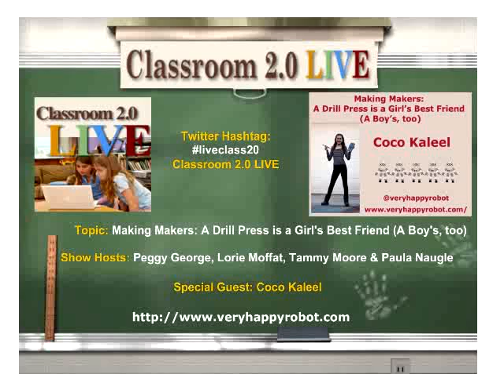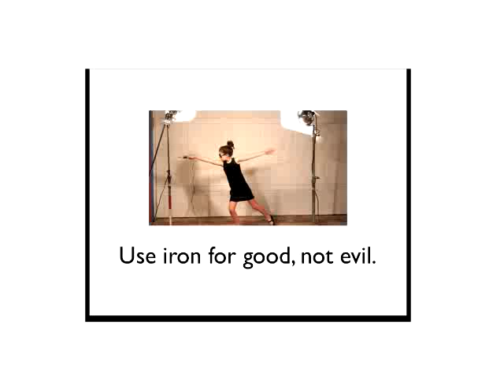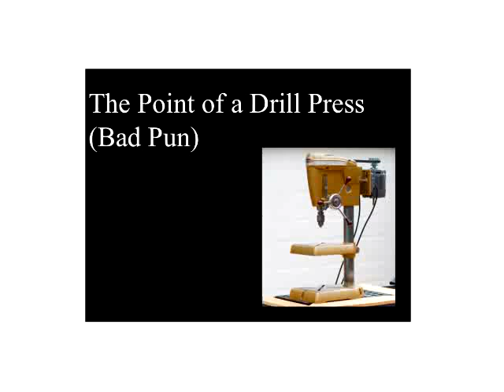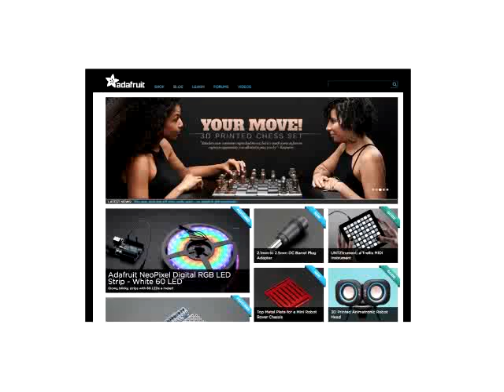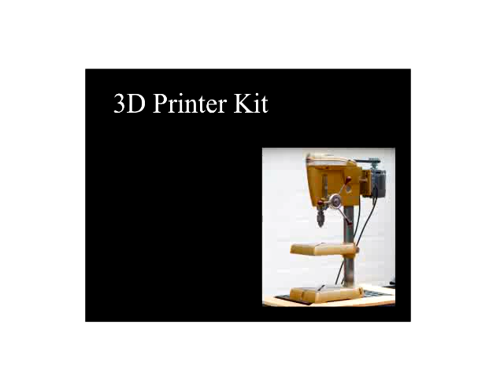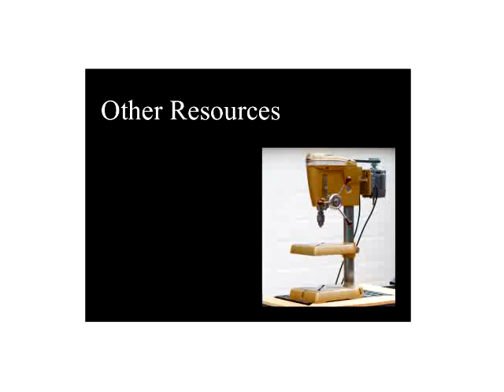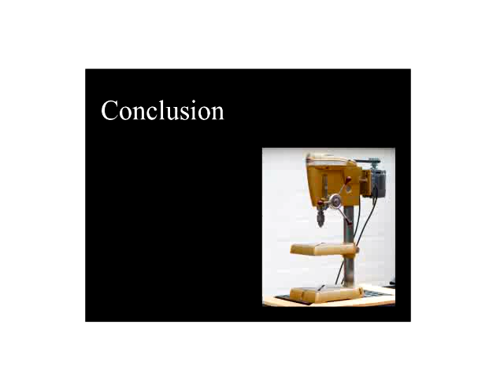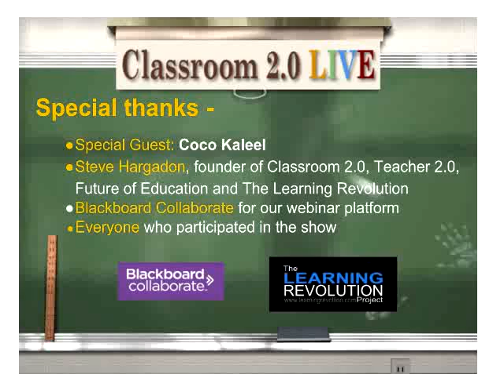Making Makers: A Drill Press is a Girl's Best Friend (A Boy's, too)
Classroom 2.0 LIVE webinar presented by Coco Kaleel (@veryhappyrobot), Making Makers: A Drill Press is a Girl's Best Friend (A Boy's, too), April 9, 2016.
There are so many great young people who are using technology in amazing ways, and we are thrilled to have one of them presenting for us this week. Coco Kaleel was a keynote presenter for the Student Technology Conference in January, 2016 and was so inspiring we knew we had to invite her to present for us. Coco is an 8th grader from California who supports and inspires technology novices and enthusiasts with her website. Coco hopes to help make makers and inspire innovators by demystifying technology and tools. She wants students and educators to not be intimidated by machinery that can help them collaboratively and creatively expand their worlds as makers. Coco’s “happy place” is in the garage or at her local hackerspace where she uses industrial laser cutters, a lathe, a drill press, a grinder/buffer, and saws like saber, fret, mitre, table, and hack. Coco will walk the audience along her path with technology and discuss getting started with soldering, learning to use Arduino in projects, and understanding software to learn 3D printing. She’ll also highlight summer camps, publications and websites that inspired her. She’ll bring all of these elements together when she talks about her summer challenge to build a flying tricopter by sourcing and making her own parts. The sky’s the limit when girls and boys have the tools.